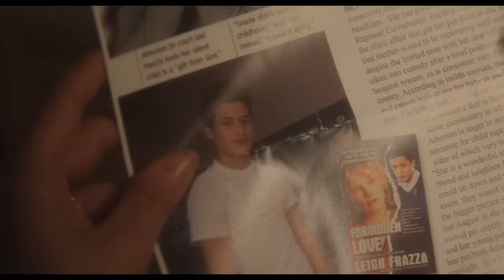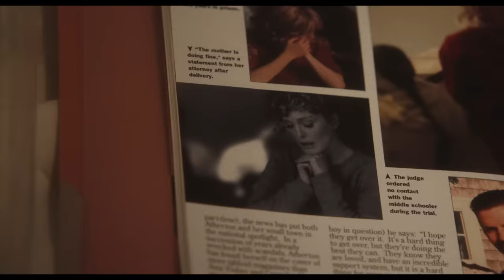MAY DECEMBER | Official Trailer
Twenty years after their notorious tabloid romance gripped the nation, a married couple buckles under pressure when an actress arrives to do research for a film about their past.